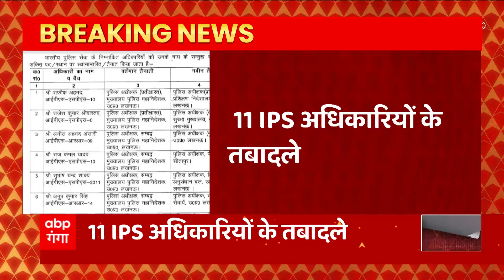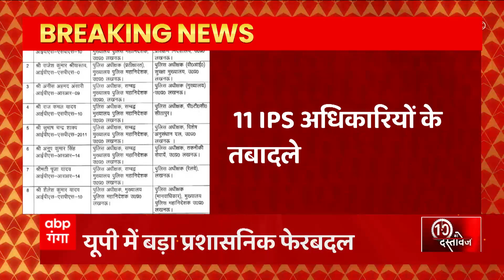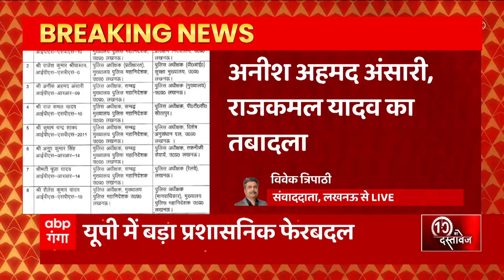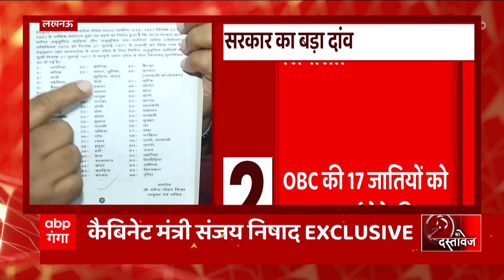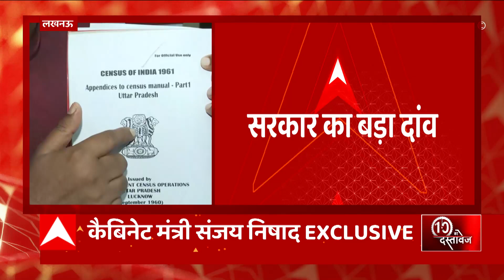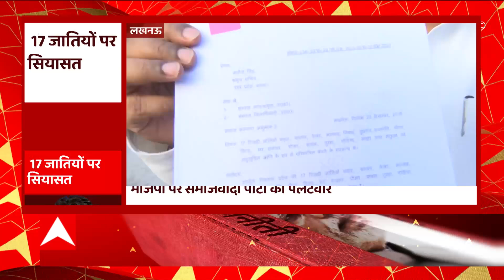Breaking News: Hapur के पॉश एरिया गोल मार्केट में भयंकर आग लगी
हापुड़ के पॉश एरिया गोल मार्केट में गांधी क्रोकरी में भयंकर आग लग गई, देखते ही देखते ये आग पड़ोस की दूसरी दुकान में भी फैल गई...